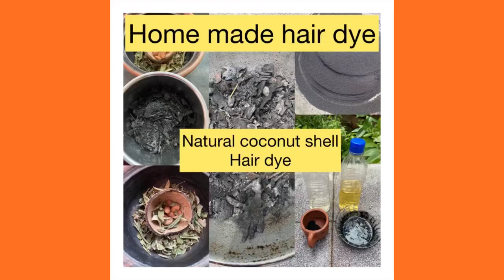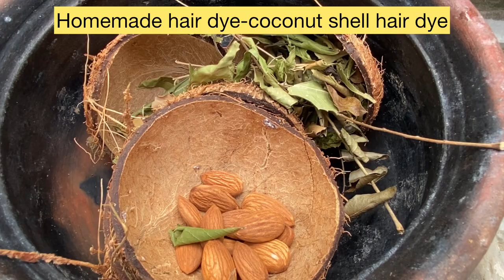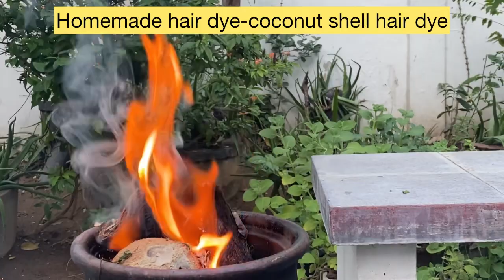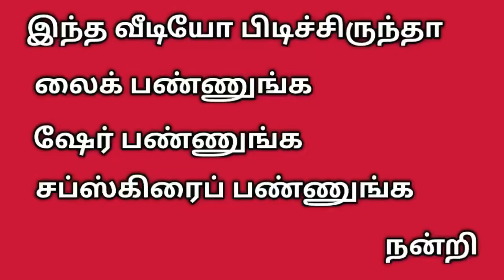Instant hair dye/இந்த ஒரு பொருள் இருந்தா போதும்/தலைமுடி,தாடி,மீசையில் உள்ள வெள்ளைமுடி கருப்பாக மாற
இயற்கையான முறையில் தேங்காய் ஓட்டில் ஹேர் கலர் செய்முறைtraditional method Natural method hair dye#Instant hair dye#உடனடியாக உங்கள் முடி கருப்பாக மாற நீங்களும் இப்படி செய்து பயன்படுத்துங்கள்இந்த தேங்காய் ஓடு கரியை குழந்தைகளுக்கு திருஷ்டி பொட்டாகவும் பயன்படுத்தலாம்